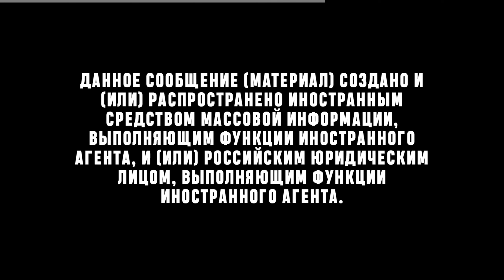Зачем холуев водили к Путину? Евгений Понасенков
00:00 Не начало
00:16 Начало